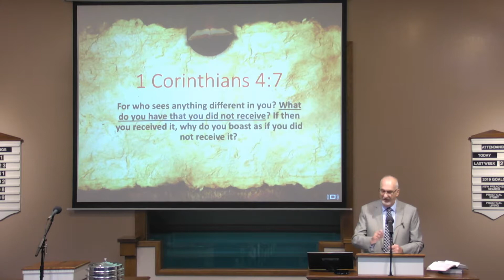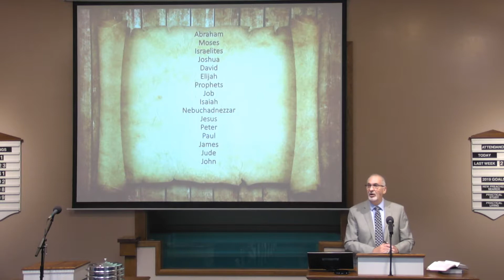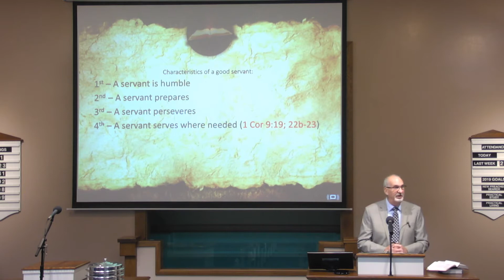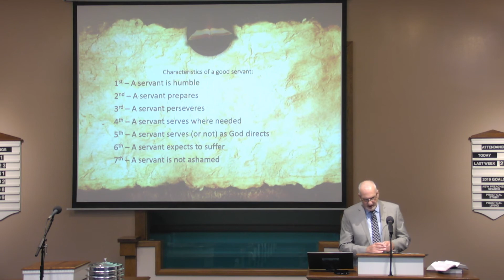Servant of God - Ric Moore - Monte Vista church of Christ